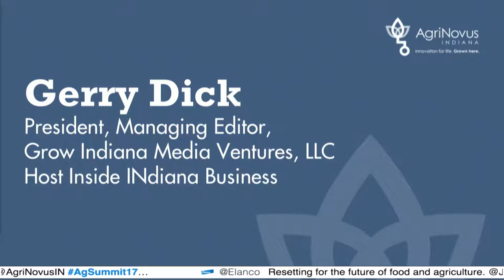Creating Collisions by Crossing Sector Lines: AgriNovus Indiana Agbiosciences Innovation Summit 2017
Ice Miller presents – Creating Collisions by Crossing Sector Lines

Moderator: Gerry Dick – Host of Inside INdiana Business
Rajan Gajaria – Vice President, Crop Protection Business Platform, Agriculture Division of DowDuPont
John Lechleiter – Chairman Emeritus, Eli Lilly and Company
Victor Mancinelli – Chairman and CEO, CTB, Inc.
John McDonald – CEO, ClearObject

2017 Indiana Agbiosciences Innovation Summit
[CREATING A MOVEMENT]
Presented by: Dow AgroSciences & Elanco Animal Health
November 29, 2017 at the JW Marriott in Indianapolis.